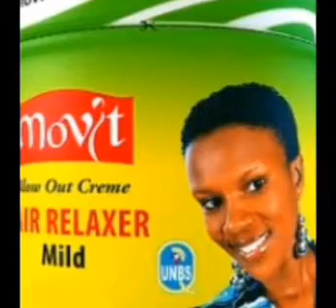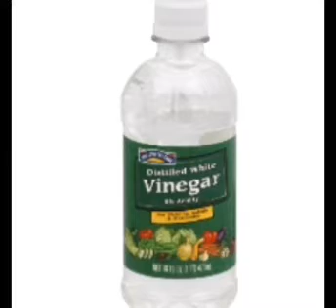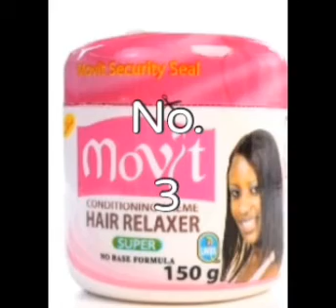Uburyo 6 bworoshye wakoresha ukura ibizinga mu myenda/ 6 ways to remove stains from clothes.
Peace LIGHT GIVERS!,  Uyu munsi tugiye kuvuga kuburyo 6 byoroshye cyane  kandi budahenze wakoresha ugaca ukubiri n'ibizinga mu myenda yawe.